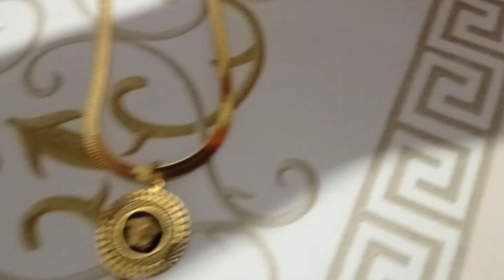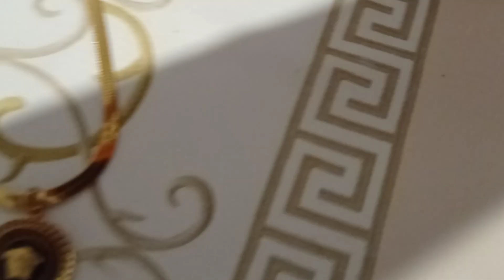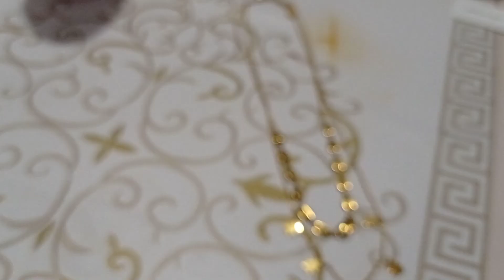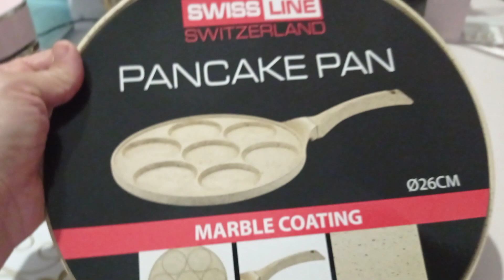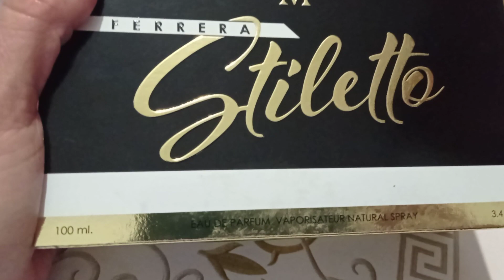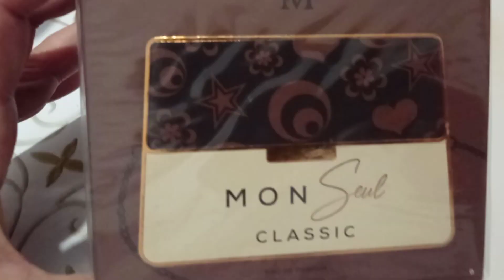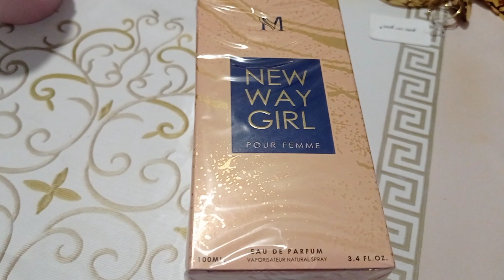تبرعي اختي بديل الدهب 💥 مكيكحال مكيبياض ديريه وعومي بيه مكيبق هو هو لتواصل0034632004970بلجمة وتقسيط